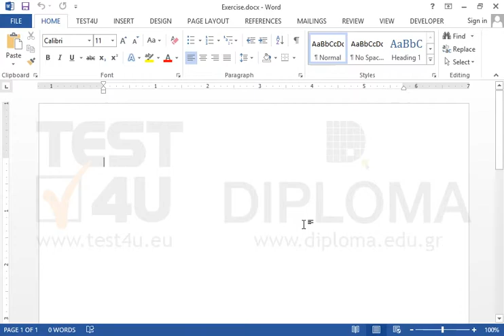Remove the command Sum from the TEST4U tab of the ribbon.